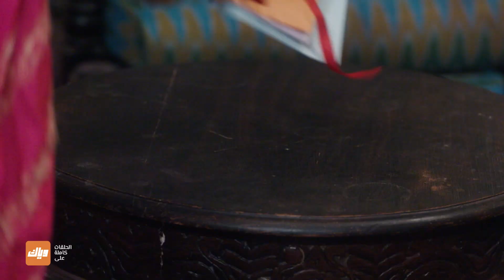مسلسل عندما التقينا - حلقة 17 - جزء 4 - حلقة كاملة | وياك